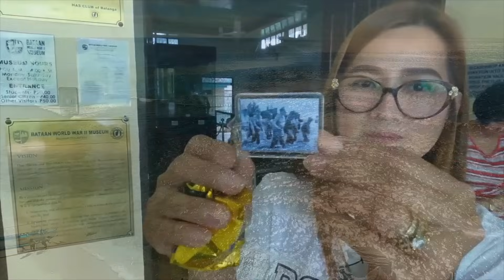Filipina Returns To Her Old Job As A Customer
WE APPRECIATE IT VERY MUCH!!